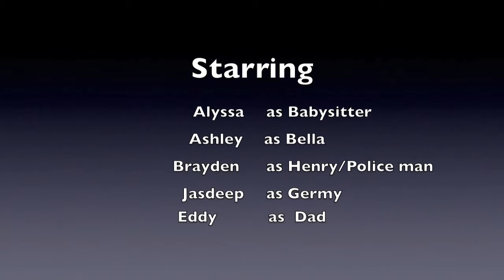Feb25 Lisgar GermytheClown